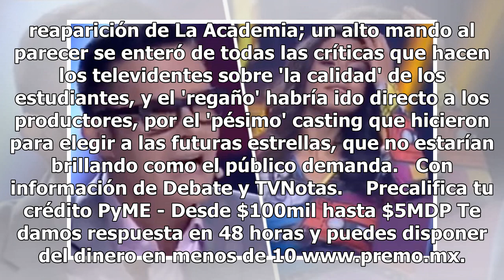Lo despiden de La Academia por 'complot' contra Horacio Villalobos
Un productor de contenido de La Academia habría sido el encargado de 'armar' el complot contra el juez Horacio Villalobos, que supuestamente 'salió de la cabeza de Monserrat Torales. Al parecer la ya expulsada del programa siguió las indicaciones del productor para hacer polémica y tratar de que exp...